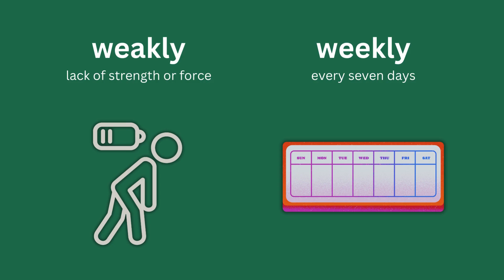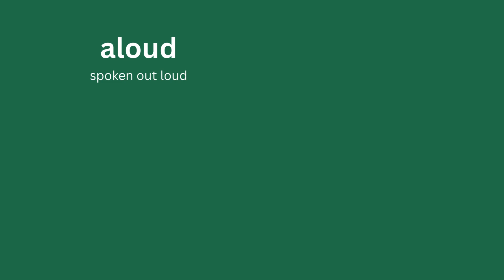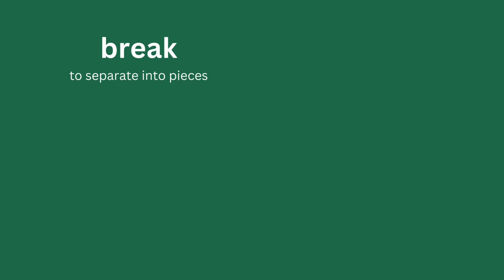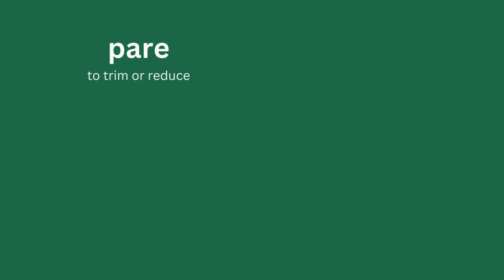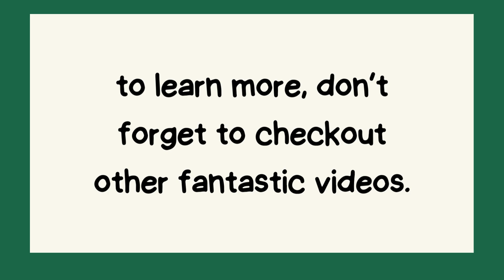11 Plus Prep | What are homophones? | Part 1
Topic: Homophones
What are homophones?
Homophones are words that sound the same but are different in spelling. So homophones have the same pronunciation but with different meanings or spelling, for example, son and sun.

In UK, questions based on homophones are commonly asked in 11 Plus (grammar school exams) and some private school entrance exams.

For the kids who are starting to learn about homophones or homographs, visuals helps to link the words to their meanings (and spellings) and  help them remember and differentiate between them.

Some example are:
boy/ buoy
poll/ pole
moan/ mown
Wait / Weight
Dual / Duel
leech/ leach
trussed/ trust
lynx/ links
weakly/ weekly
Aisle / Isle
Aloud / Allowed
Bare / Bear
Break / Brake
Buy / By
Capital / Capitol
Cent / Scent
Coarse / Course
Complement / Compliment